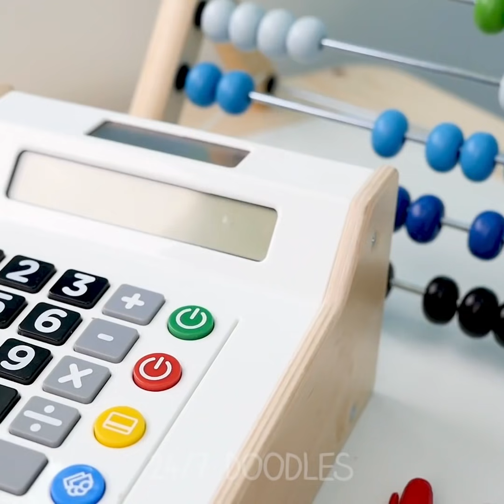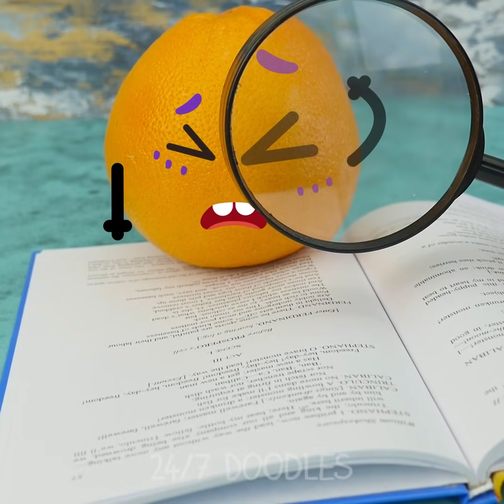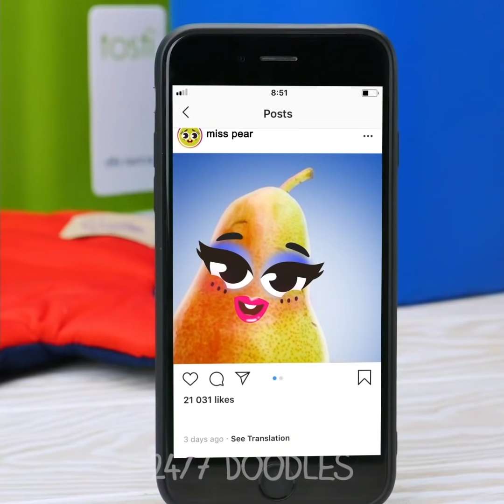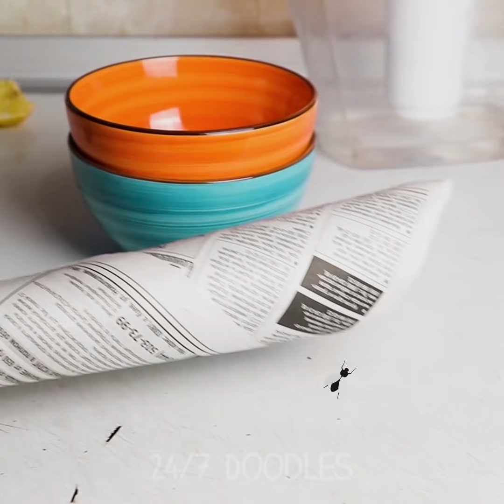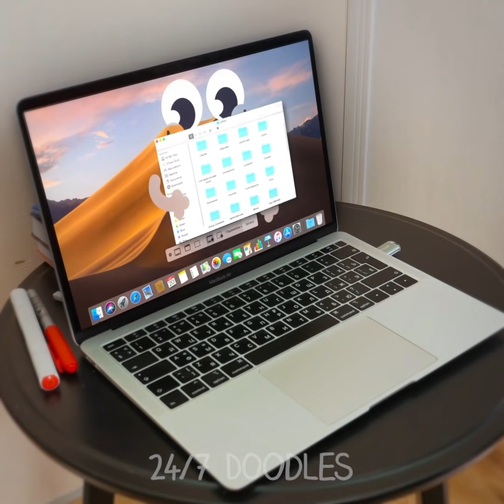Crazy Doodles Want To Make Jokes On Their Best Friends! Daily Fails Of Ordinary Stuff - 24/7 DOODLES